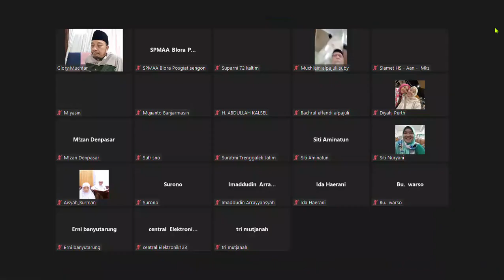Surat Al Fajar 89 Ayat 1-8